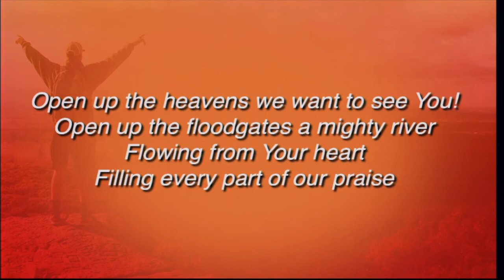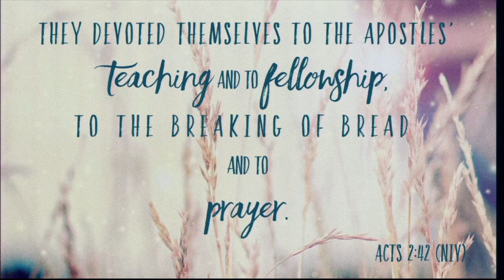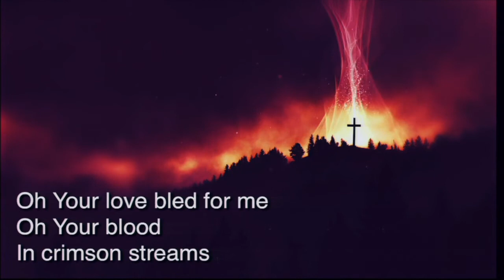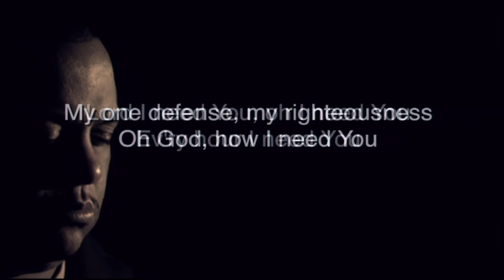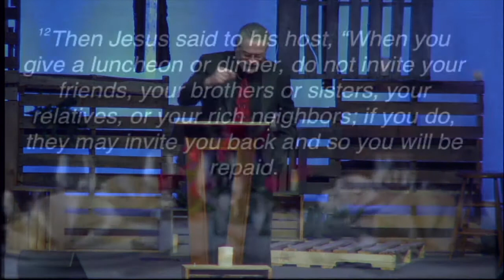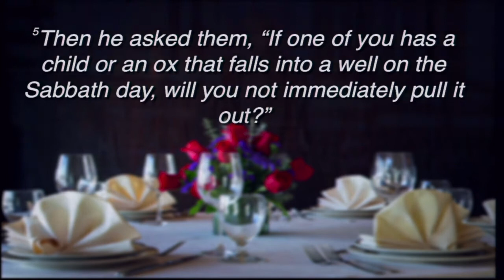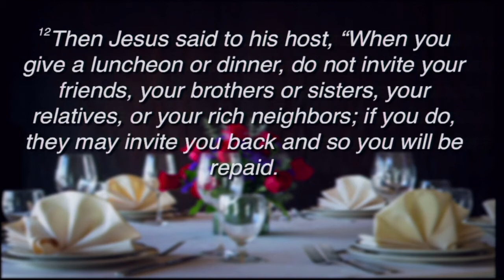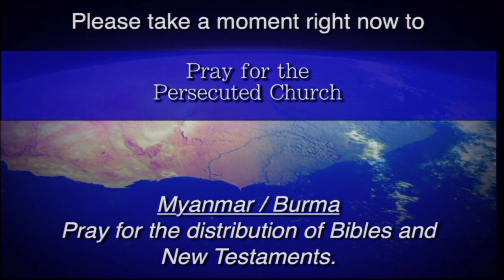Olathe Westside Nazarene: February 11, 2018, Sunday Morning Service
Our 9:30 Sunday morning service at Olathe Westside Church of the Nazarene, 1700 W Santa Fe, Olathe, Ks
Pastor Dave Shore preaches from Luke 14:1-14 "Doing the Right Thing." Relationship not Religion